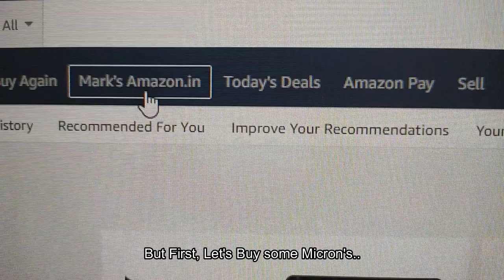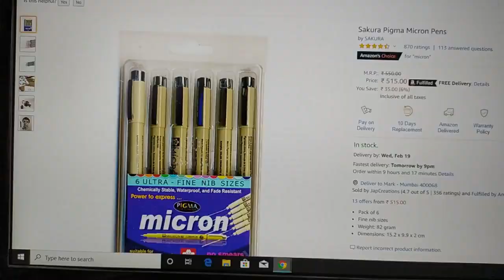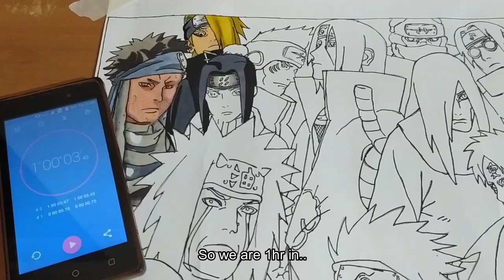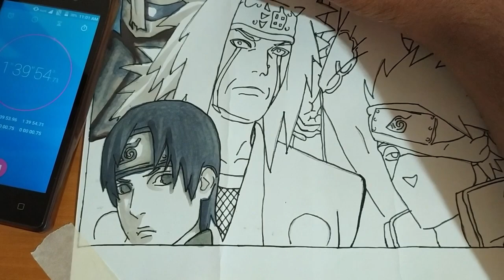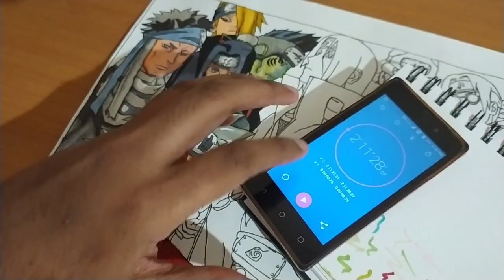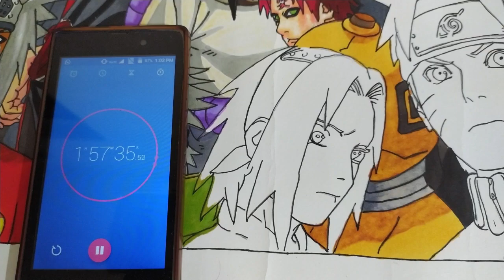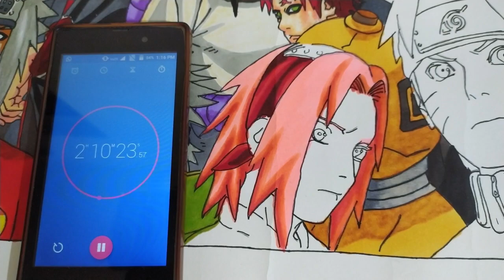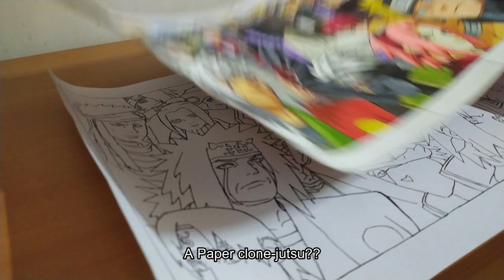Drawing Naruto, Jiraiya, kakashi, Pain and 13 Other Shinobi from Naruto Shippūden | Speed Drawing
So, In this video i collaborate with Sheldon.XYZ, where i color a drawing of 17 characters from Naruto Shippūden which he drew.

Sketched by: Sheldon XYZ.
And colored by me.